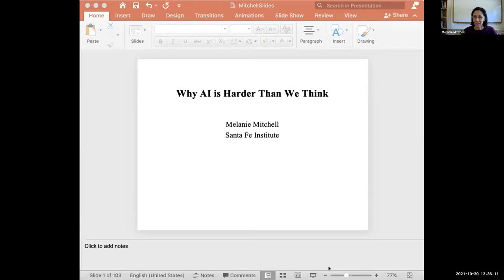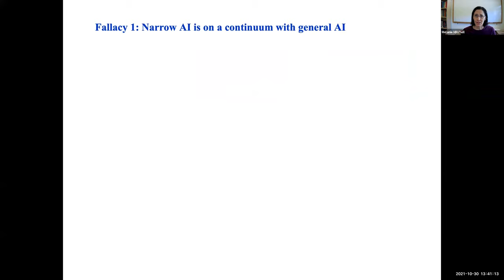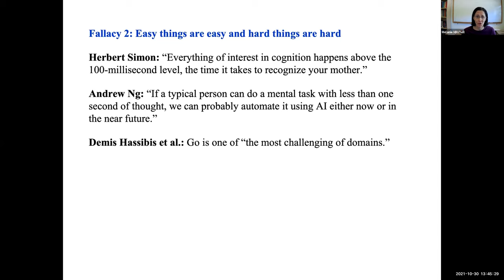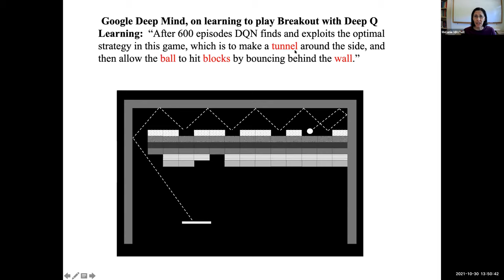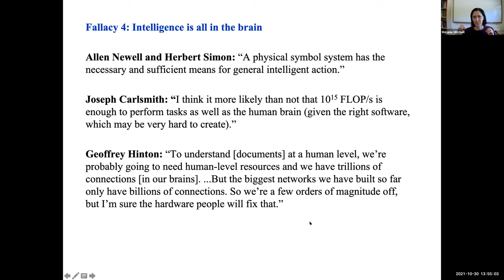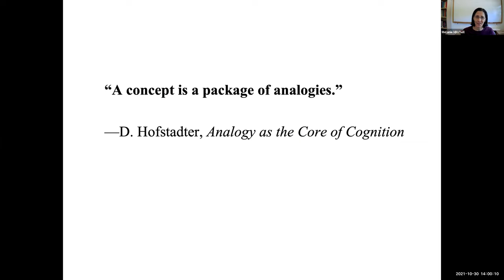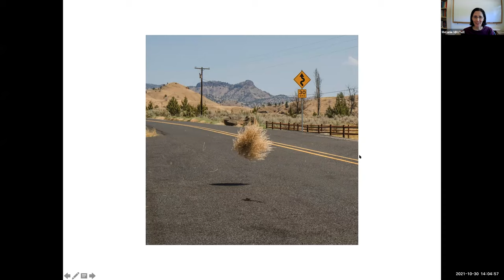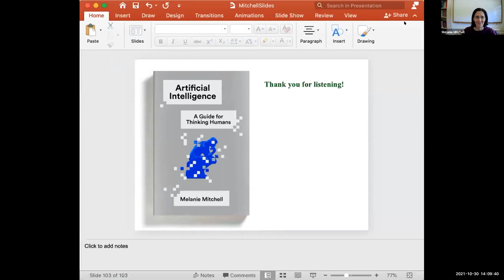Michigan AI Symposium 2021 | Melanie Mitchell | Why AI Is Harder Than We Think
Keynote Talk by Prof. Melanie Mitchell (Santa Fe Institute)
Session chair: Rada Mihalcea (Michigan AI)